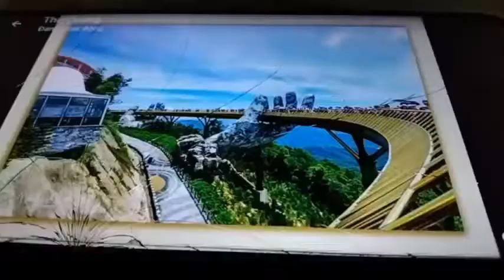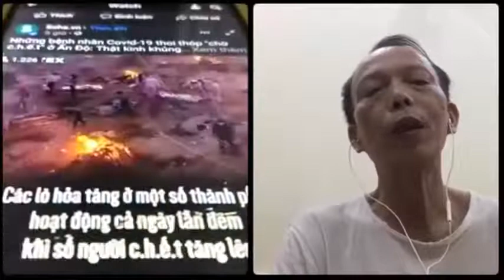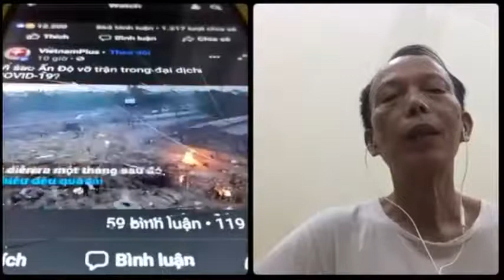Cựu chiến binh Nguyễn Quang chia sẻ về tính chính nghĩa của cuộc kháng chiến chống Mỹ cứu nước